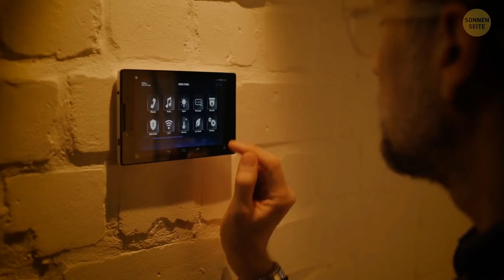7 Viecher, die aus deinem Klo krabbeln könnten